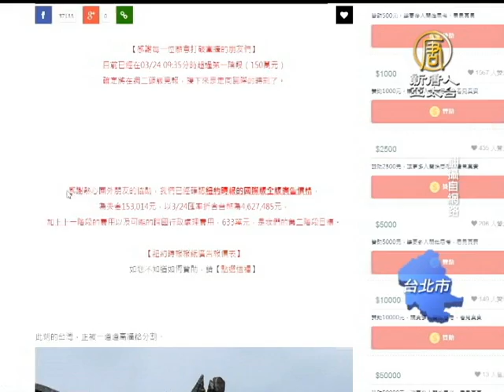【台灣新聞】勿模糊焦點！ 反服貿學生守國會淚救同伴|反服貿|318學潮|太陽花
【服貿協議 台灣新聞】勿模糊焦點！反服貿學生守國會淚救同伴 (NTDAPTV)